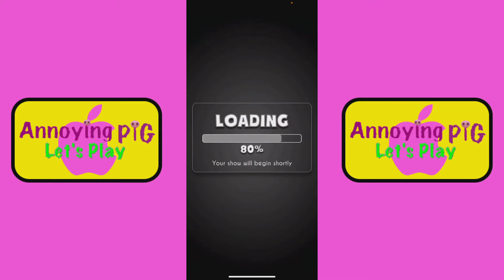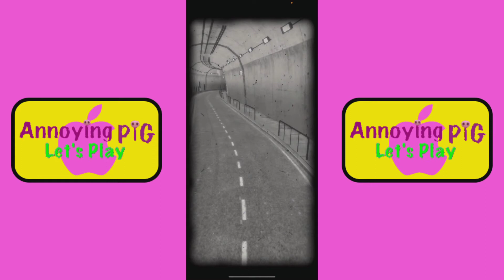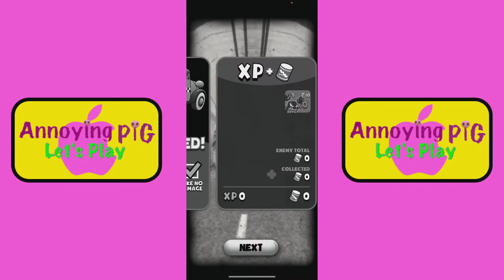Annoying Pig 200: Annoying Pig Let's Play - Bendy In Nightmare Run Episode 2: Death & Taxis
Things get nuts as I face off against a poor excuse of a driving service with our little devil darling as well as his friends!

Please be aware that my microphone was acting a little funny during the video, I plan to have it fixed by the next episode.